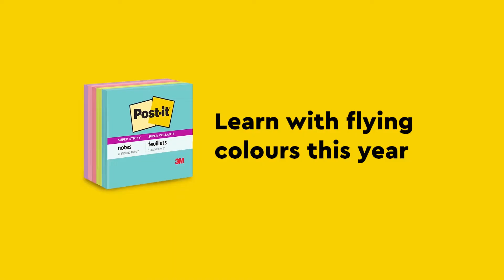Think Loud with Post-it®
Learning languages made easy with Post-it®